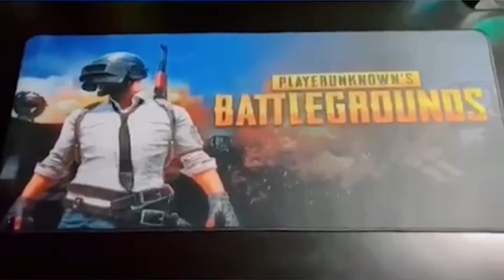Review Bàn Di Chuột Game PUBG 30*70 || Loại Dày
Kiểu dáng đẹp:
Thiết kế hình chữ nhật, các góc được bo tròn đẹp, màu sắc đa dạng, sinh động, rất phù hợp cho các bạn Game thủ.
Chất liệu cao cấp:
Được làm từ cao su tự nhiên, mềm, mịn, giảm ma sát khi di chuột tạo cảm giác thỏa mái.
Độ bền cao
Tấm Lót Chuột Game lớn
Lợi ích: Giúp thực hiện các thao tác chuột một cách linh hoạt, tốc độ rê chuột cực kỳ ổn định và chính xác. Giữ cho bàn phím và chuột luôn sạch sẽ.

Kiểu dáng đẹp: Thiết kế hình chữ nhật, các góc được bo tròn đẹp, màu sắc đa dạng, sinh động, rất phù hợp cho các bạn Game thủ.

Chất liệu cao cấp: Được làm từ cao su tự nhiên, mềm, mịn, giảm ma sát khi di chuột tạo cảm giác thỏa mái. Độ bền cao.
LƯU Ý: LÓT VỀ MỖI ĐỢT KHÁC NHAU NÊN SHOP SẼ GIAO MẪU NGẪU NHIÊN NHÉ